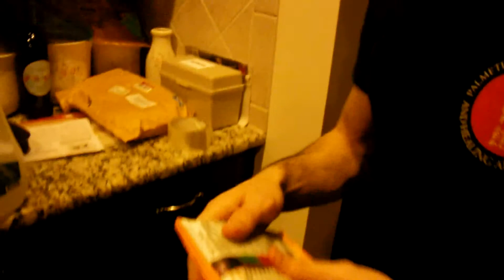Candida Cleanser - Day 1 Part 5 Last dos of the day